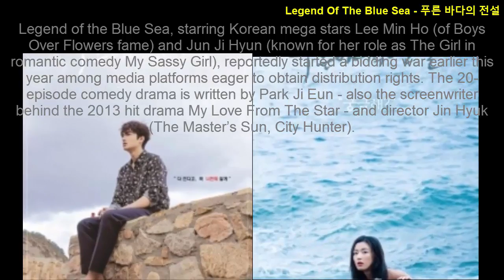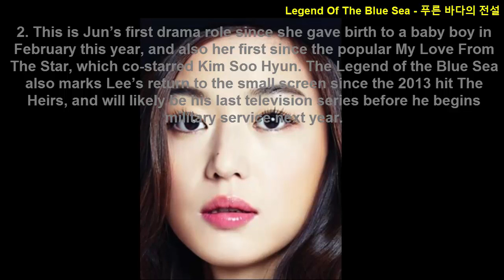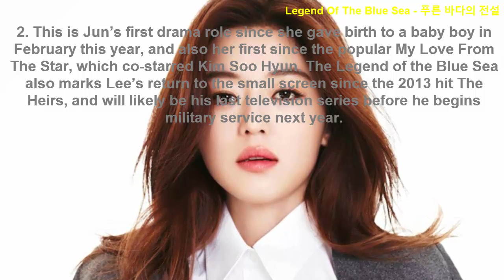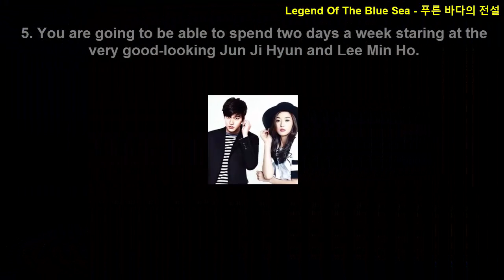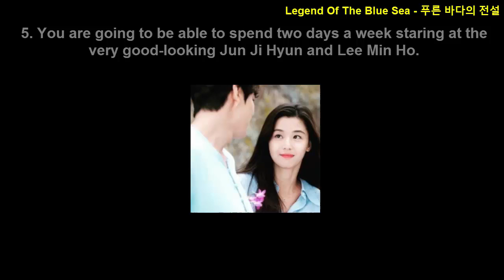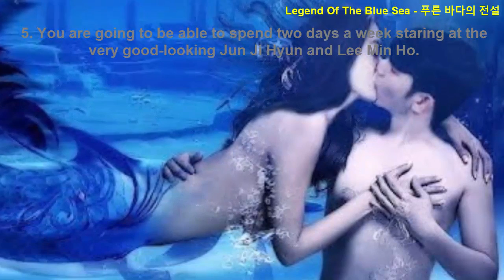5 Reasons Why You Should Watch The Legend of the Blue Sea 푸른 바다의 전설 Huyền Thoại Biển Xanh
5 Reasons Why You Should Watch The Legend of the Blue Sea  푸른 바다의 전설-Huyền Thoại Biển Xanh-Jeon Ji Hyun-Lee Min Ho